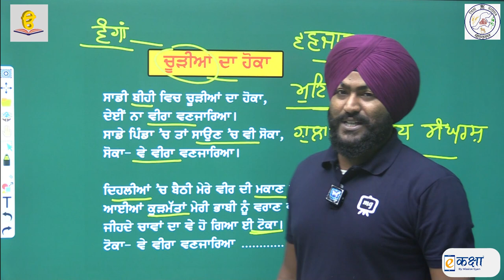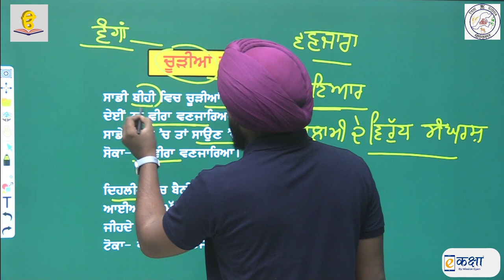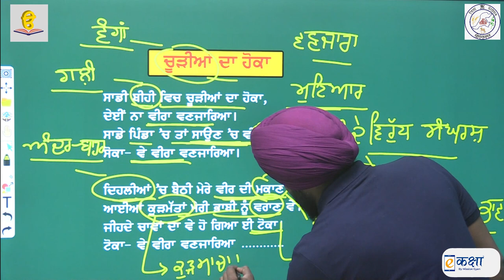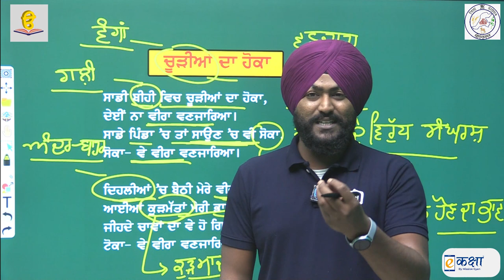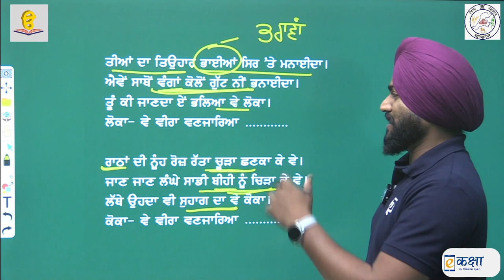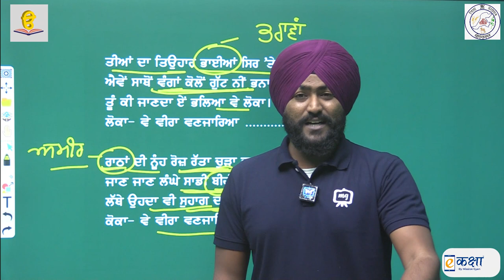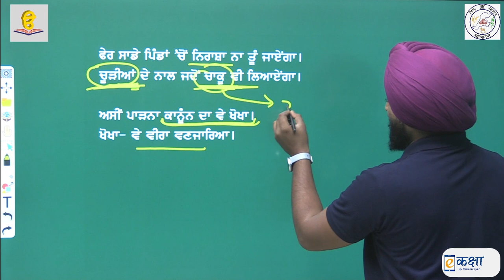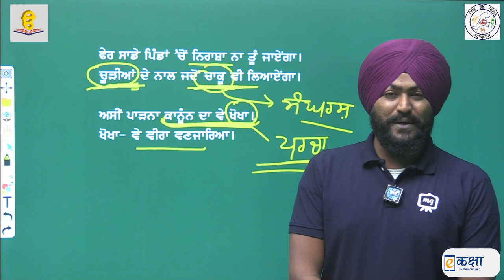RBSE | PUNJABI | Class - 12 | पंजाबी | भाग - 1 |अध्याय -9 | संत राम उदासी | Part -1